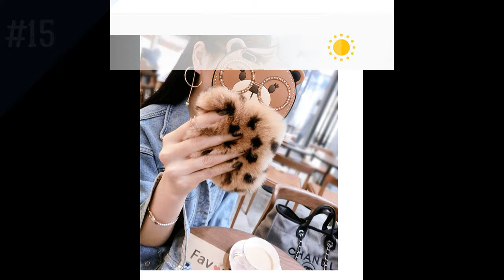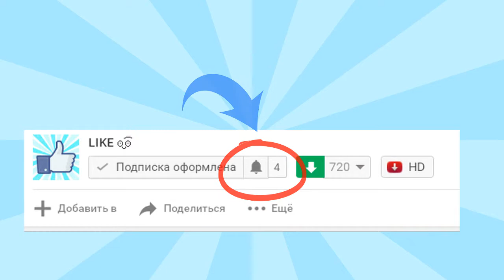❀ Самые плюшевые чехлы на телефон AliExpress. Топ 31. ❀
Всем привет. А мы продолжаем искать для вас искать самые креативные чехлы для ваших телефонов. На этот раз это будут - плюшевые чехлы. Они такие пушистики.

Ссылки на товары: